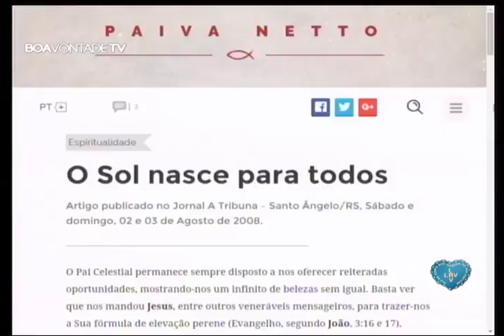Distimia: quando o mau humor é sinal de doença (Bloco 3)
Tema: Distimia: quando o mau humor é sinal de doença
Convidado: Psiquiatra Diego Freitas Tavares